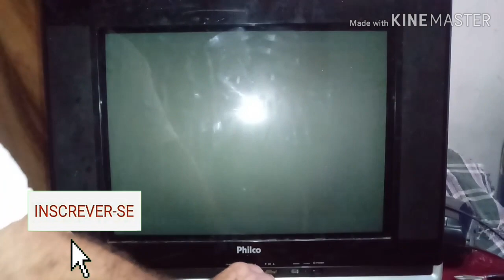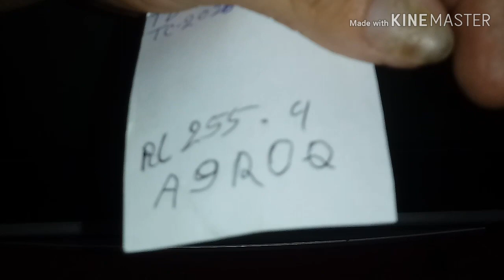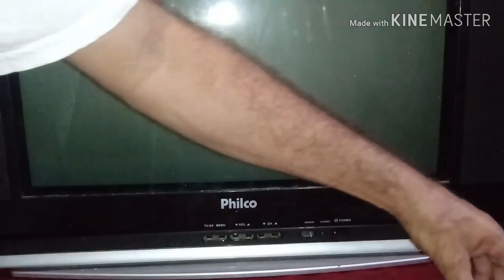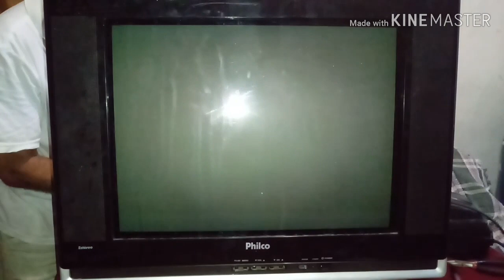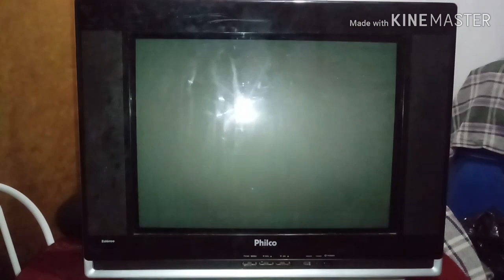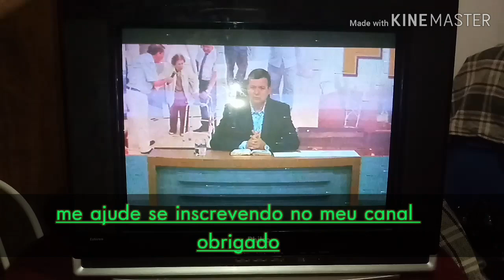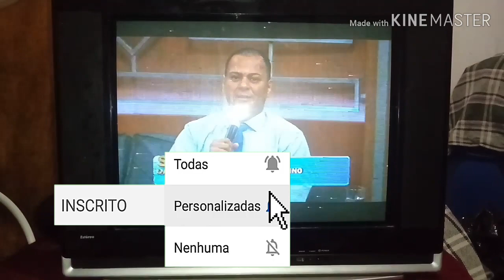TV Philco 21 polegadas - fonte encurto e queimando Peças ( estreia )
curta compartilhe.